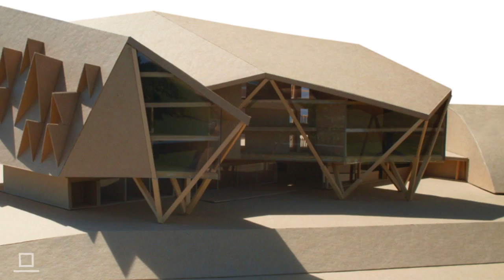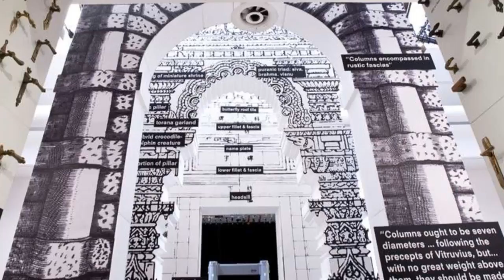Amor Vacui / Interviews. STEFANO PUJATTI. 14th Architecture Venice Biennale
Amor Vacui ha documentato la 14. Biennale di Venezia curata nel 2014 da Rem Koolhaas. Abbiamo discusso i temi della Biennale raccogliendo interpretazioni, riflessioni, provocazioni. Il risultato è una collezione di brevi video interviste ai protagonisti della Biennale, un contributo indispensabile per la complessa lettura dell'evento veneziano.

Amor Vacui documented the 14. Architecture Biennale curated in 2014 by Rem Koolhaas. We discussed the themes of the Biennale collecting interpretations, thoughts, provocations. The result is a short collection of video interviews with the protagonists of the Biennale, an essential contribution to the complex comprehension of the Venetian event.

interviews and video by
MARZIO DI PACE
CLAUDIA PALUMBO
MATTHEW PHILLIPS
ROSA SESSA

video editing
ROBERTO AMATO

Follow Amor Vacui / Architettura on Facebook and Twitter!